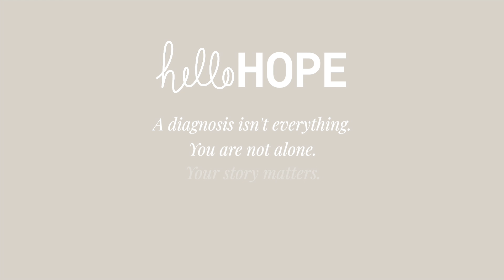2020 helloHOPE Update: Hope is spreading!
2020 has been quite the year! We wanted to give our community an update on how much-needed hope has been spreading this year. While there have been many unforeseen challenges, we've also seen the brightness of hope spreading, too.